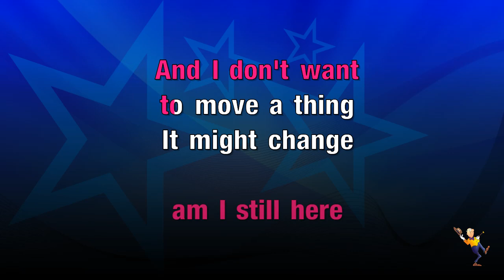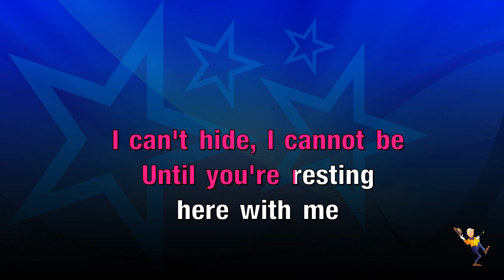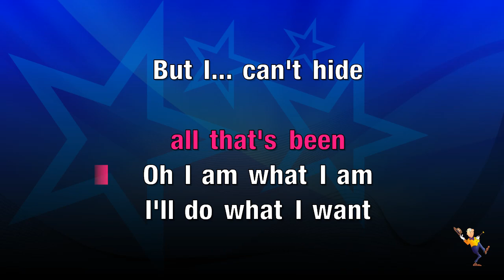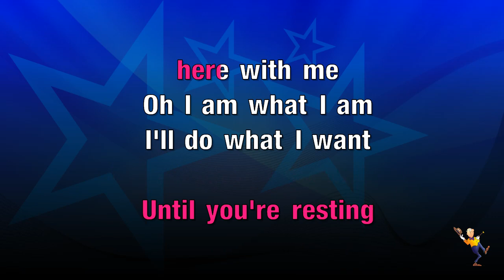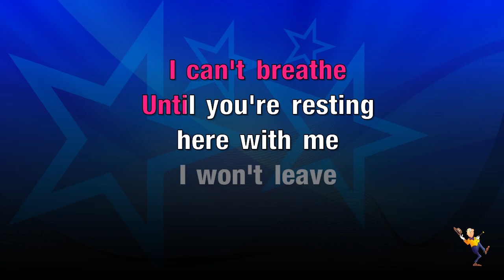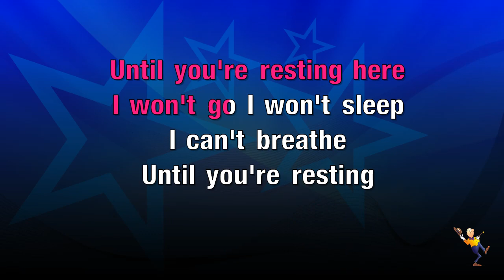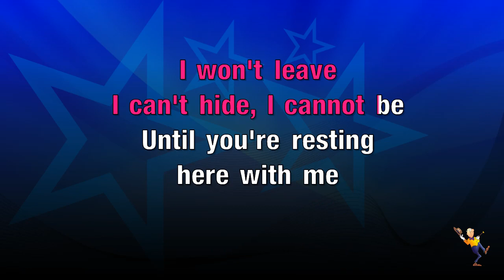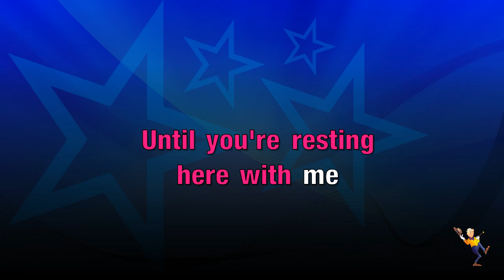Here With Me - Dido (KARAOKE)